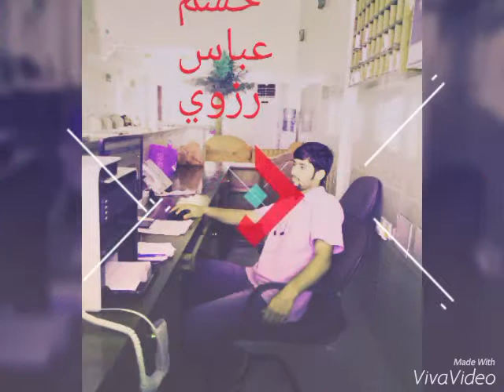Shivli Azamgarh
saudi